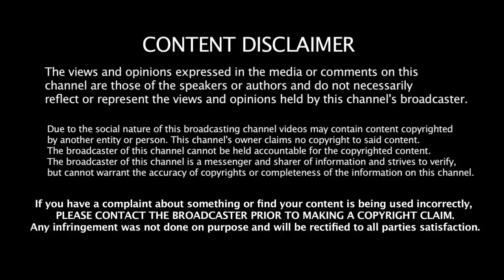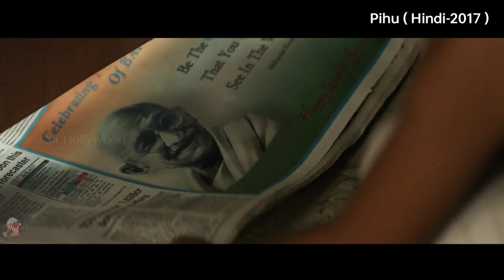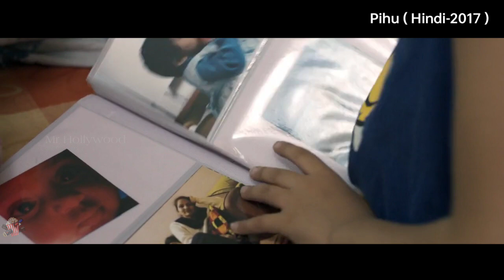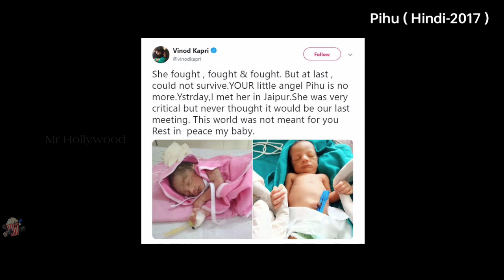2 வயசு குழந்தைக்கு நடக்கக்கூடாத கொடூரமான உண்மை சம்பவம் 😥 ! Movie Explanation in Tamil | Mr Hollywood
Videos